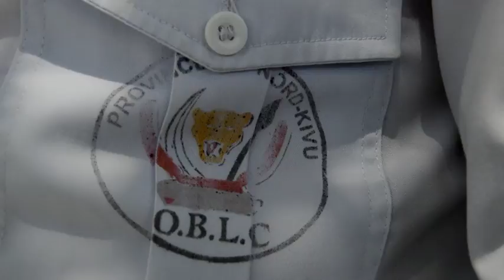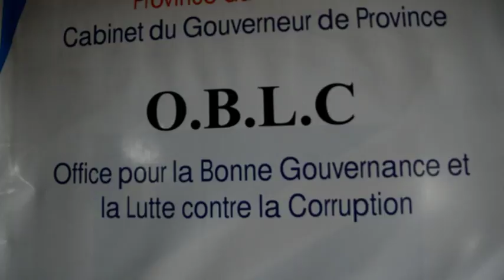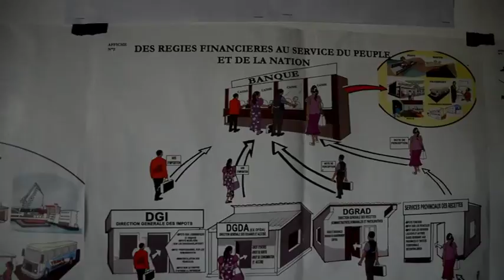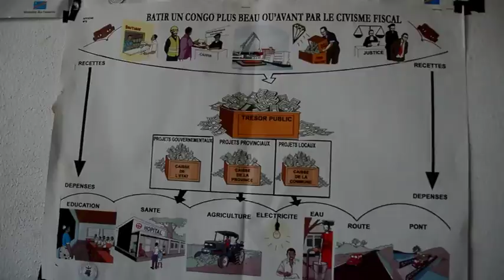le Point de presse de Me Rostand SAIDI Kahongya Auditeur provincial de l'OBLC Nord Kivu dossier Cim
Le cimetière ne doit jamais être un lieu commercial car c’est le passage oblige de tout le monde.
Le cimetière  étant un lieu public qui est d’ailleurs le passage oblige de tout le monde ne doit pas être un lux à Goma jusqu’à ce que ca devient un fardeau pour les familles de la basse classe dixit Me Rostand KATEMBO Kahongya Auditeur provincial de l’Office de la Bonne Gouvernance et Lutte contre la Corruption (OBLC) Nord Kivu.
Il l’a dit ce lundi 13 mars 2017 au cours d’un point de presse qu’il a animé dans le jardin de son bureau, où devant une foule des journalistes a fustigé les comportement des autorités municipale et urbaines de la ville de Goma, qui ont transformé les cimetière de Goma en un lieu commerciale.
Pour le patron de la Bonne Gouvernance en province du Nord Kivu, il est inconcevable que la tombe au cimetière communément appelé ITIG, une place coute 200$US et ce appelle Leonard KANYAMUHANGA pour y enterre il faut d’abord payer une somme de 500$ ou plus à la mairie de Goma sans compte les autres dépense, et pourtant une famille endeuillé doit être assisté non être dépourvu de peu qui lui reste.
Visiblement très choque de la façon dont au cimetière de l’ITIG les mort ne se reposent pas tranquillement, du fait que lorsqu’on creuse pour prépare la dernière demeure d’un être cher qui nous quitte parfois ont trouvé les os, ce qui est la profanation des morts, et à cet effet il a lancé un appel aux autorités compétentes en la matière de chercher le plus tot possible l’espace dans la ville de Goma, car parmi le plan urbanistique les cimetières figure sur la carte.
Plus de détails sur ces images vidéo.